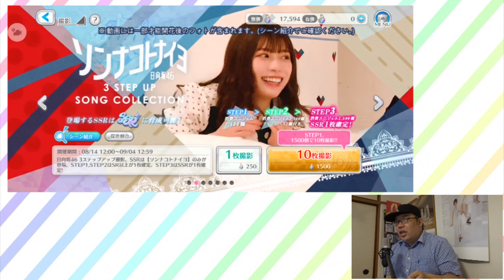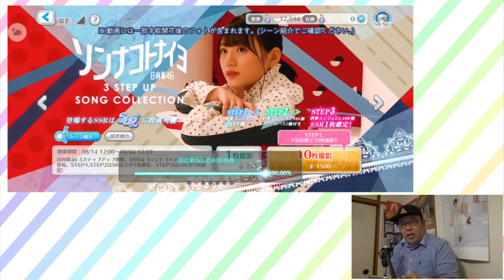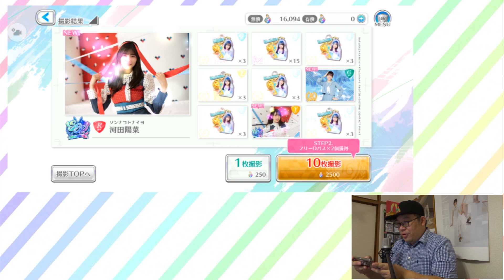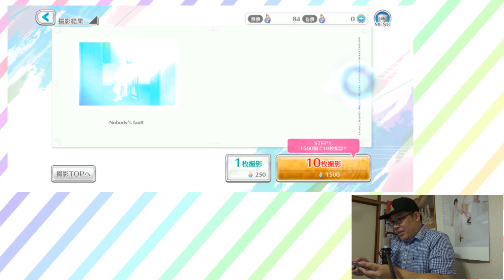1年ぶりにユニエアやってみたからガチャ収録してみた。【櫻坂46・日向坂46】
今回はゲーム！ユニエアです！1年ぶりにひらいたので、とりあえずガチャ引いてみました。果たして推しは引けたのか？

きっかけはりょぴごりchさんｗｗ

先日の企画「語るなら櫻坂を」のプレイリストもどうぞ＾＾；

音源BGM
dova-syndrome